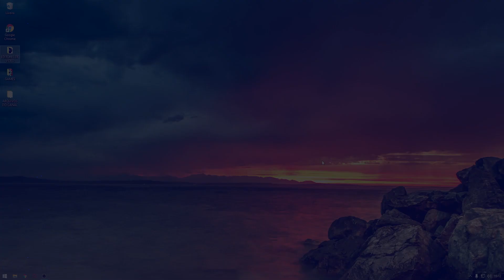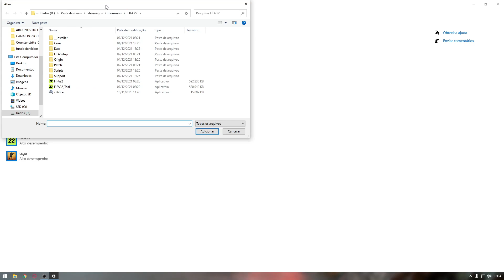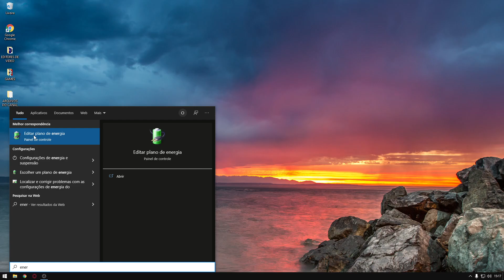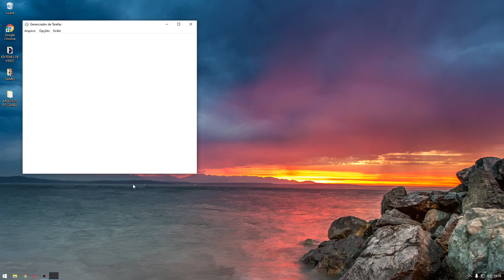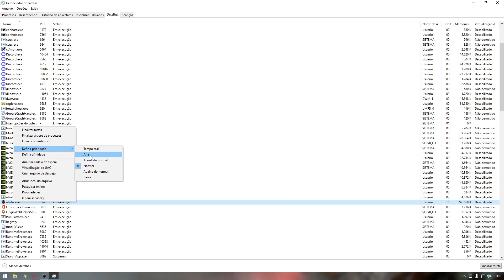Como Jogar O FIFA 22 em PC FRACO! *Novas solução!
Falaaaa rapazeadaaaa, Neste video vou estar fazendo um PARTE 2 de como jogar o FIFA 22 em PC FRACO! É um complemento de um video que ja postei aqui no canal